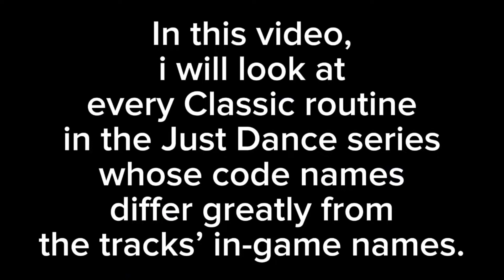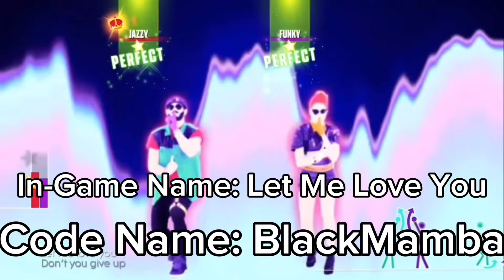All Just Dance Tracks with Irregular Code Names [Read Desc]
Happy belated Thanksgiving, everyone! Gee, time does fly. I expected to upload this video long ago.

Anyway, here’s a list of every Classic routine in the Just Dance series whose code names are in no way similar to the tracks’ in-game names (besides Kids Mode exclusives).

*EDIT:* I realized that the song i called “Huálì Tiānhòu” is actually referred to as “Gorgeous Diva” in-game. I made that mistake because its Just Dance Wiki article’s name is “Hua Li Tian Hou (华丽天后)”, so i thought the song was entirely in Mandarin. But when i looked up the song on Genius Lyrics, i found out that the song’s English title, “Gorgeous Diva” appears several times in it, and when i looked at the screenshot of the map on the 舞力无限 menu, i found out that the map’s label says “Gorgeous Diva”. Thank you all for understanding. I hope you all enjoy this video regardless.